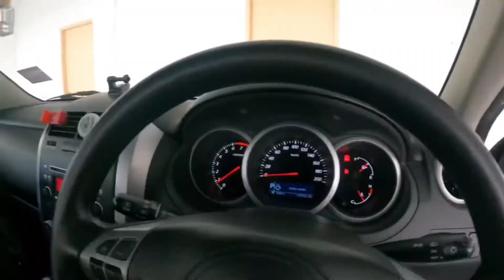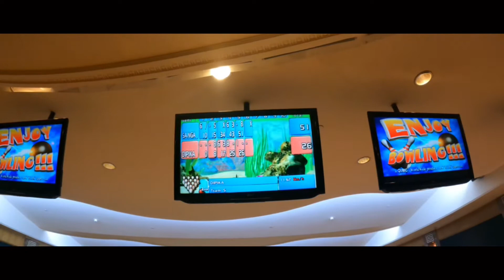Family holiday at The Empire hotel 🏨 Part-1, Brunei 🇧🇳 2021